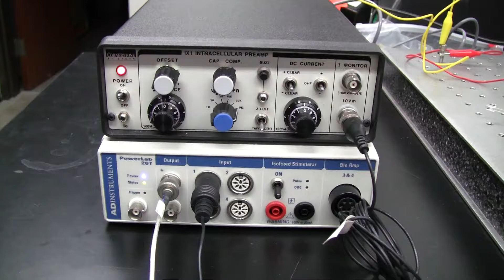Poking the fly - equipment